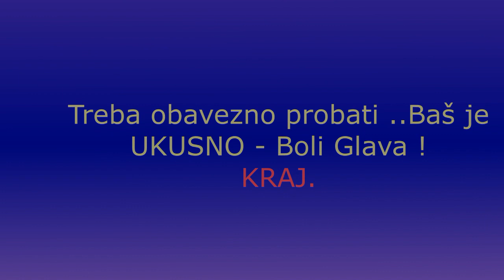🍁 Djuveč EXTRA ukusno ..prste polizati.! - Veggie mix. EXTRA tasty .. fingers licking good. 2020.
U ovom videu sam htjeo da vam pokažem kako ja napravim ,UKUSAN Djuveč koji je za prste oblizati. Veoma ukusno i zdravo za svakoga , ovo jelo može da se iznese i pred največeg gurmana . 👌💕